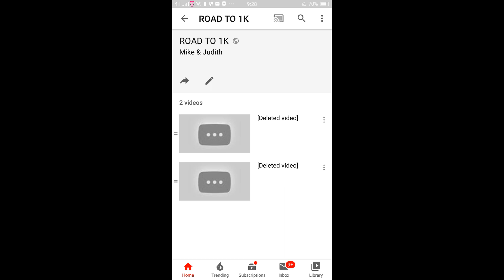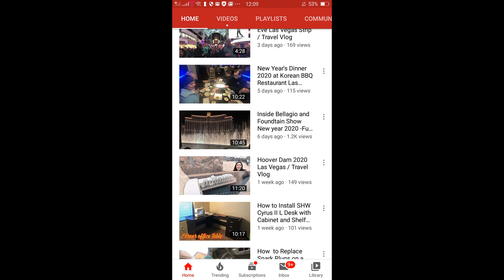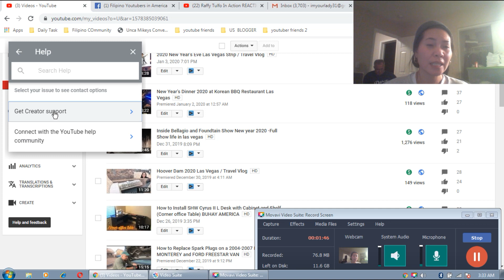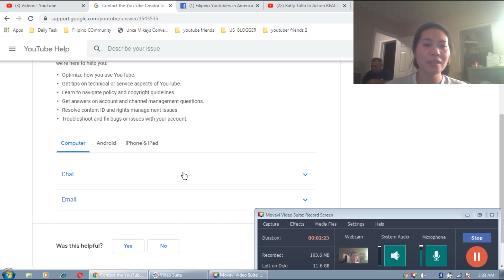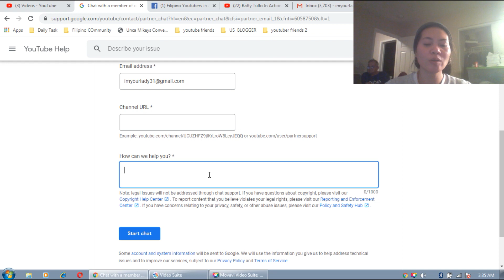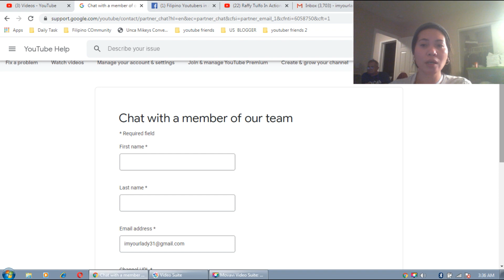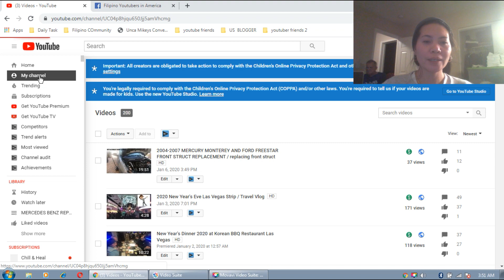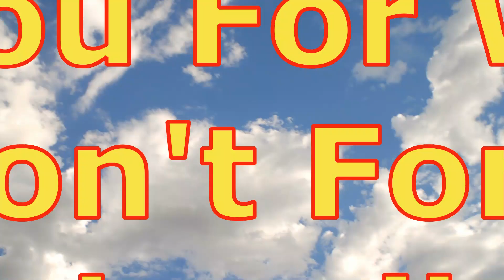How to Recover Deleted Youtube Videos in Your Youtube Channel 2020 / easy ,quick and proven